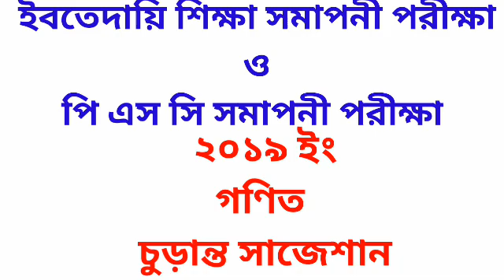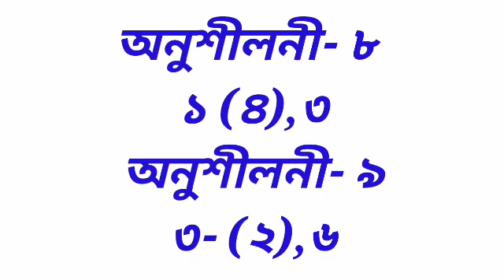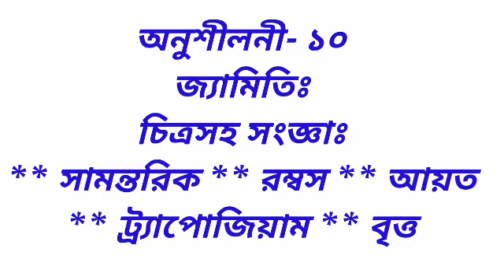পিএসসি ও ইইসি সমাপনী পরীক্ষা ২০১৯ ইং গণিত চুড়ান্ত সাজেশন।PSC and EEC exam 2019 final suggestion math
পিএসসি ও ইবতেদায়ি শিক্ষা সমাপনী পরীক্ষা ২০১৯ ইং গণিত চুড়ান্ত সাজেশন।PSC and EEC exam 2019 final saggetion mathematic.for 100% success follow this video students of psc and eec 2019.most important questions of mathematics for PCs and eec examination.